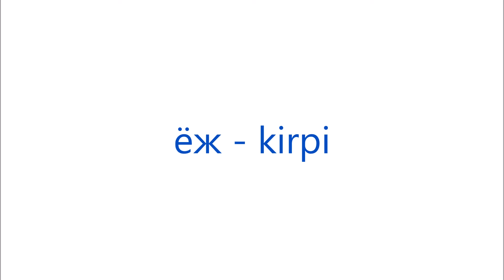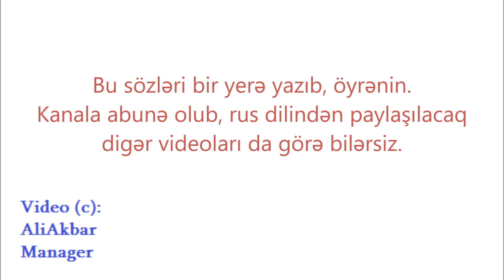Rus dili öyrən. Hər gün 10 söz. Paylaşım 11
Top research: rus dili öyrənmək  rus dili dərsləri rus dili dersleri azerbaycanca , rus dilini oyrenmek , rus dili oyrenmek isteyirem , rus dili danisiq dersleri , rus dilinde cizgi film , rus dilinde kinolar , rus dili kurslari , rus dilinde statuslar , rus dilini oyrenmek